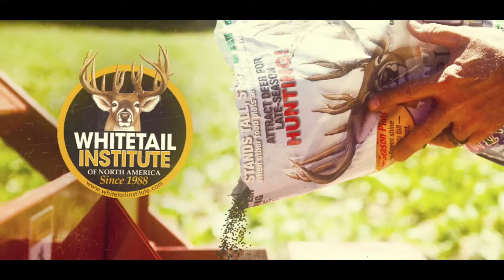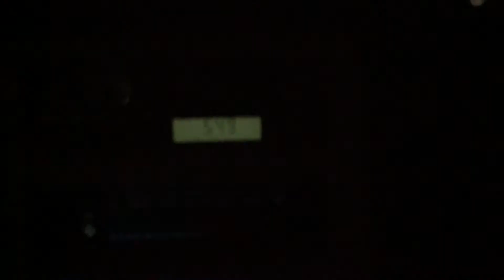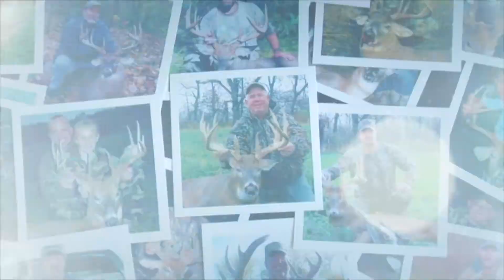Big Boys TV, New Mexico Elk Hunt, Season 9 Episode 5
Steve travels to New Mexico to chase elk with his son Josh, Lets see if they can connect on some big bulls.